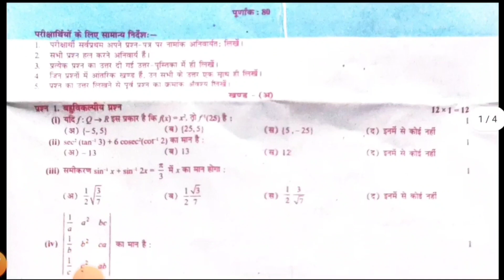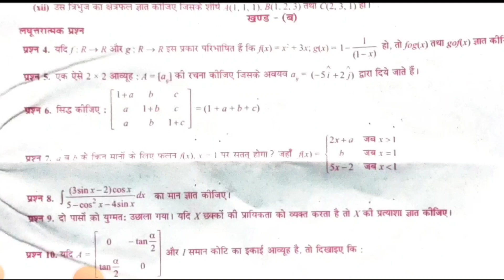12th Class Maths Question Paper 2022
Hello dosto,
आज हम आपके लिए 12th class का Maths ( गणित ) का पेपर ले-कर आए है।
धन्यवाद🙏

12th Class maths Question Paper 2022 | 12th Class Maths Paper 2022